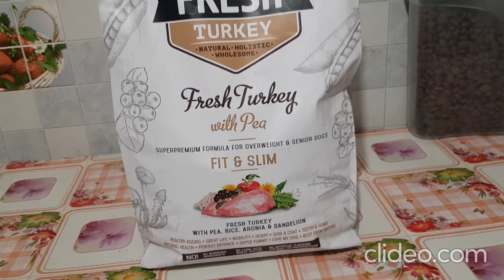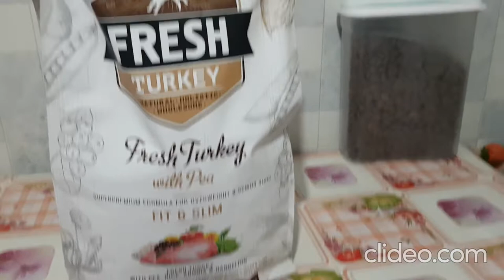Brit Fresh Turkey With Pea для собак с индейкой и горошком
Brit Fresh Turkey With Pea Adult Fit & Slim. Полнорационный сухой корм со свежей индейкой и горошком для взрослых собак со сниженной активностью, избыточным весом и/или пожилых собак - стройная форма.